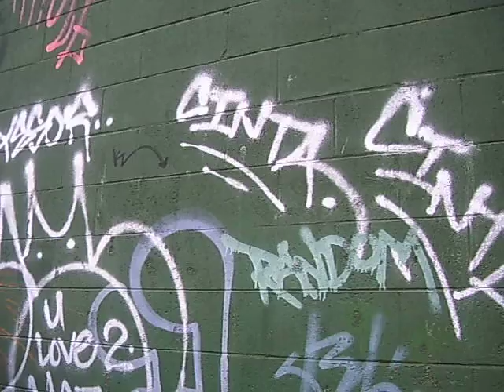The Courtyard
Abandoned tennis courts at the end of Rosecrans Blvd in La Mirada, now remodeled.